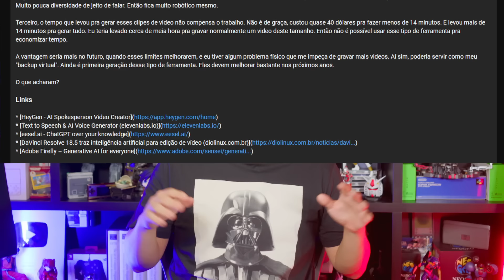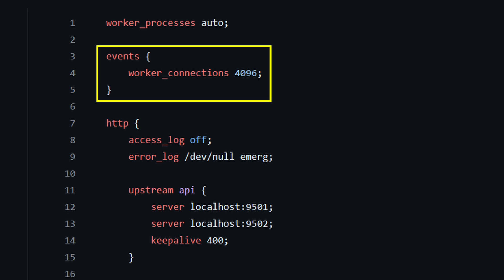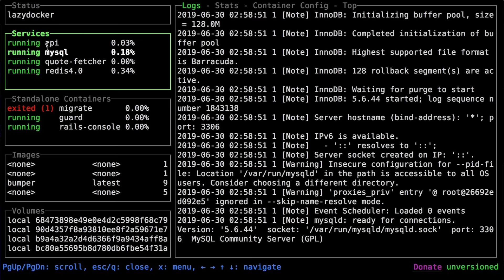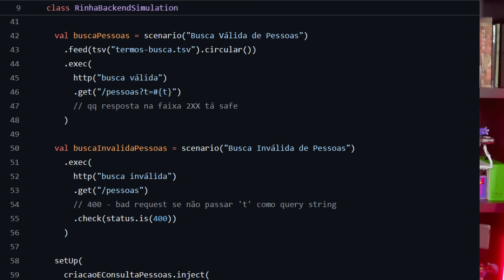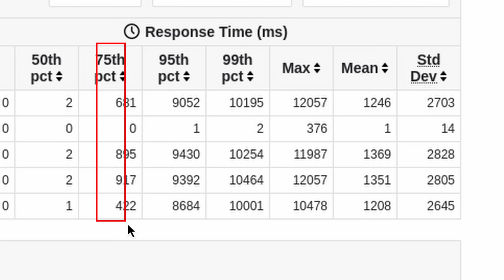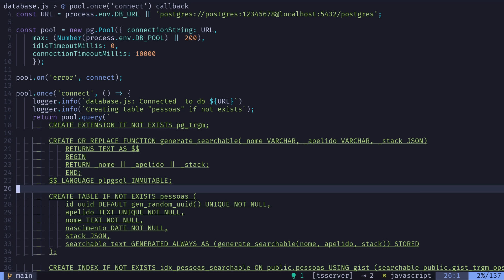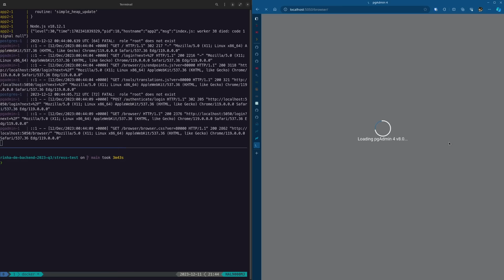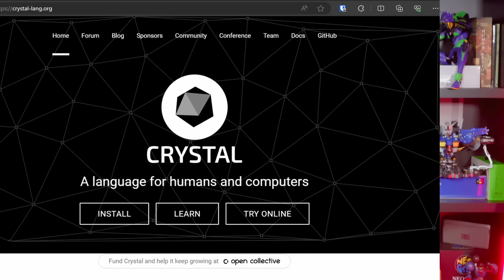Configurando Docker Compose, Postgres, com Testes de Carga - Parte Final da Rinha de Backend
Não podia terminar o ano com pendências, então eis a parte final da Saga da Rinha de Backend. Neste video vou aproveitar os temas da rinha pra demonstrar em mais detalhes como configurar um Docker Compose de verdade, como funciona testes de carga com Gatling, como usar esses dados pra configurar coisas como o Postgres melhor. Também vamos ver como avaliar exatamente quanto pesa rodar SQL num Postgres, como determinar coisas com tamanho de pool de conexões e muito mais!

Hoje é dia de aprender ferramentas que todo programador deveria mesmo saber no dia a dia de projetos de verdade.

## Capítulos

00:00:00 - Intro
00:01:03 - CAP 01 - Minhas Pendências da Rinha - Como Começar?
00:03:28 - CAP 02 - Entendendo Docker Compose - PHP do Lauro
00:07:38 - CAP 03 - Aprendendo a Lidar com Poucos Recursos - Configurando NGINX
00:15:33 - CAP 04 - Gargalos de Docker - Network Mode: Host
00:21:41 - CAP 05 - Prefira Docker em Linux - Problemas em Mac e Windows?
00:26:51 - CAP 06 - Algumas Dicas de Docker Compose - Node do Lucas Weis
00:30:21 - CAP 07 - Básico de Testes de Carga - Gatling
00:44:26 - CAP 08 - Comparando com Network Mode HOST - Faz diferença??
00:52:53 - CAP 09 - Entendendo PostgreSQL - Banco era Gargalo??
01:01:12 - CAP 10 - Full Text Search no PostgreSQL - Faz diferença??
01:07:35 - CAP 11 - Estratégia de SQL com EXPLAIN ANALYZE - SQL por baixo dos panos
01:16:11 - CAP 12 - Quantas Conexões Configuro no Banco? - Medindo com pgAdmin
01:23:34 - CAP 13 - Discutindo sobre Linguagens - Kotlin e Crystal
01:31:05 - CAP 15 - Como Linguagens afetam Recursos do Banco? - Só a saber, sobre threads vs fibers
01:35:00 - Bloopers

## Links

* [HAProxy - The Reliable, High Perf. TCP/HTTP Load Balancer]
* [O que é a pilha ELK? | Explicação sobre a pilha Elasticsearch, Logstash, Kibana | AWS (amazon.com)]
* [O que é Elasticsearch – Explicação sobre o mecanismo Elasticsearch – AWS (amazon.com)]
* [Redis and Memcached-Compatible Cache – Amazon ElastiCache – Amazon Web Services]
* [Apache Kafka totalmente gerenciado | Amazon MSK | Amazon Web Services]
* [Working with read replicas for Amazon RDS for PostgreSQL - Amazon Relational Database Service]